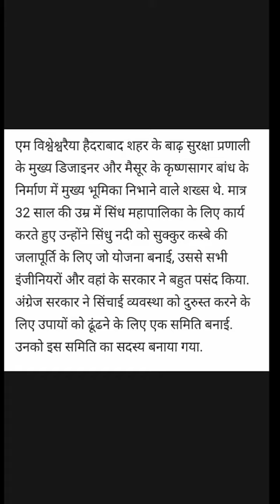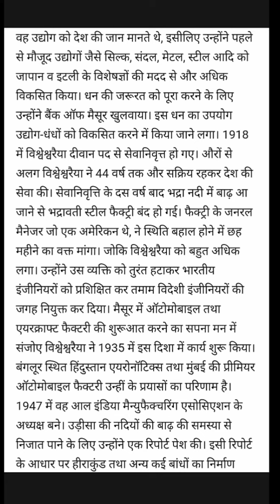Engineers Day 15 September |Biography of M.Visvesvaraya |इंजीनियर दिवस क्यो मानते है|| Love Fun Tech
Engineers Day 15 September || M. Visvesvaraya |इंजीनियर दिवस क्यो मानते है|| Love Fun Tech

happy engineers day
happy engineers day 2018
Google Google Doodle#Dr. M Visvesvaraya#Engineers Day 2018

On Engineer’s Day 2018, introduce your kids to these facts about M Visvesvaraya.

Deemed the father of engineers by many, Sir Mokshagundam Visvesvaraya is remembered as a pre-eminent engineer of India. Today, his birth anniversary is being celebrated as Engineer’s Day in the country. On his 158th birth anniversary,

10 facts  we bring you some facts about the great engineer that you can share with your kids.

1. M Visvesvaraya was born on 15 September, 1861 to a Kannada speaking Brahmin family in Muddenahalli village, in the princely state of Mysore

2. After losing his father at the age of 12, Visvesvaraya had to endure a lot of hardship to continue his academics. .

3. Some people say Sir MV would walk for over 60km to attend United Mission School, in Bengaluru and would also sit under the street lamps to study at night.

4. Besides being a world-renowned civil engineer, M Visvesvaraya was the 19th Diwan of Mysore, who served between 1912 and 1918.

5, He was appointed as the Chief Engineer of Mysore State in 1909.

6. Visvesvaraya won people’s attention when he designed a flood protection system for the city of Hyderabad.

7. He was instrumental in developing a system to protect Visakhapatnam port from sea erosion.

8. M Visvesvaraya received the Bharat Ratna, India’s highest honour, in 1955.

9. He was called the “Father of Modern Mysore State”.

10. He was awarded several honorary doctoral degrees including from eight universities in India.

Thanks for your love and support frnds...

I uploade on my channel related to these topics videos

Topic Cover
     1.English Spoken
     2.Computer Knowledge
     3. Ethical Hacking
     4. Andoid Application
     5. Linux
     6. Kali
     7. Funny Videos
     8. Dance Videos
     9. Motivational videos
    10. Technology videos.

For more videos about computer  link

आपको इस चैनल पर हर तरह की वीडियो मिलेगी आपकी जानकारी के लिए आपके ज्ञान। के लिए और आपके मनोरंजन के लिए हम वीडियो लाते रहेंगे